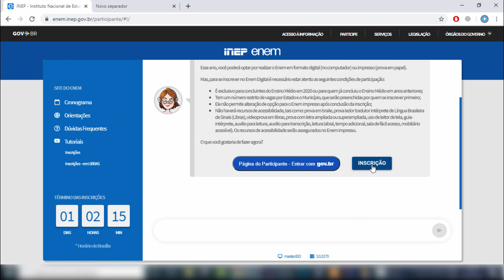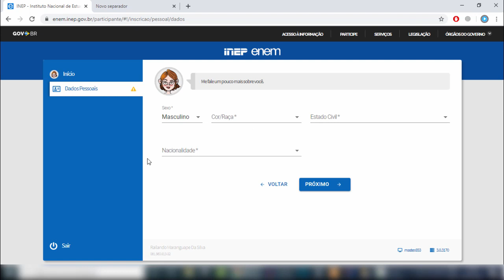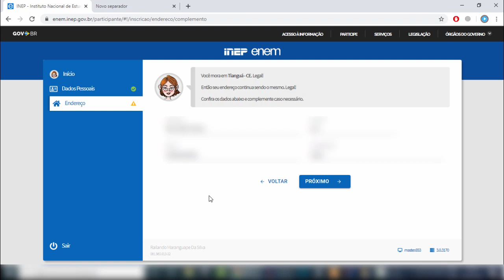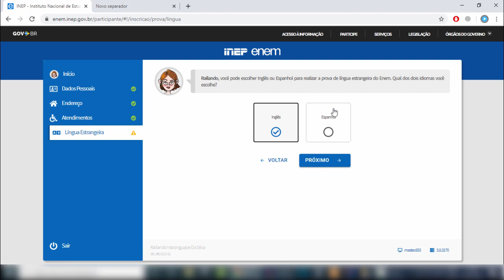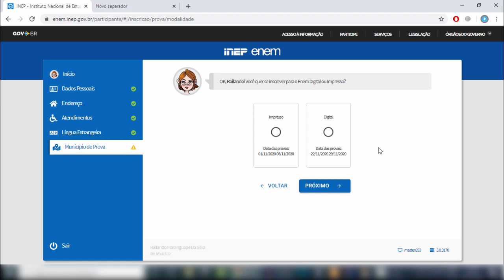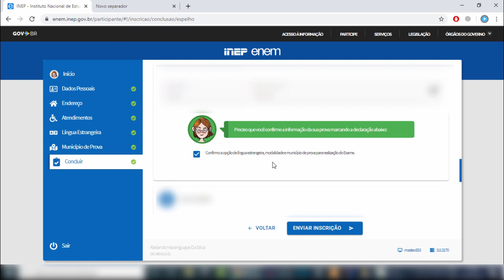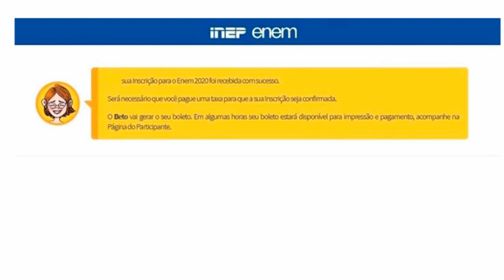como SE INSCREVER na PROVA do ENEM 2020 SEM ERROS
nesse vídeo trago pra vocês um simples tutorial mas que pode ajudar muitas pessoas, saiba agora mesmo como fazer sua inscrição na prova do enem 2020, eu junto com você irei realizar o passo a passo para que nada passe despercebido.

INFORMAÇÕES